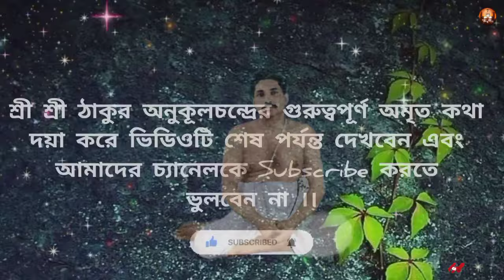ঘর থেকে বের হওয়ার আগে এইভাবে সংকল্প করুন🔥ফল জানলে চমকে যাবেন😱@tatwakotha